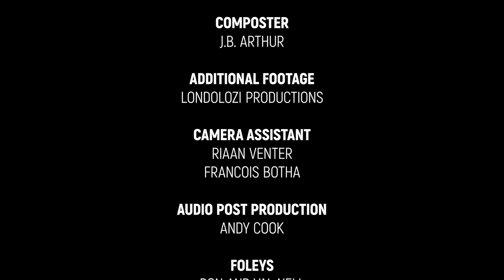Animals dangerous 🤪 || views @ROCK_KITTY_ 😺💝 .......